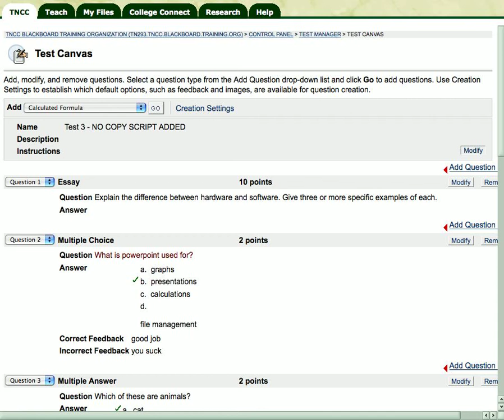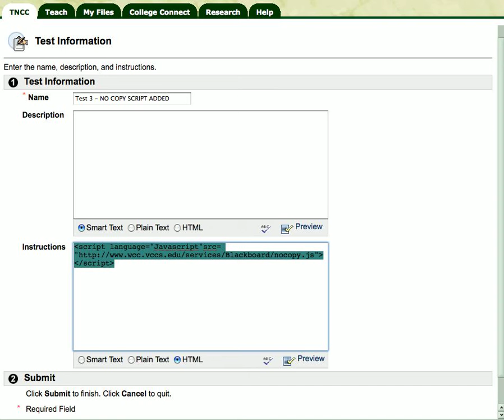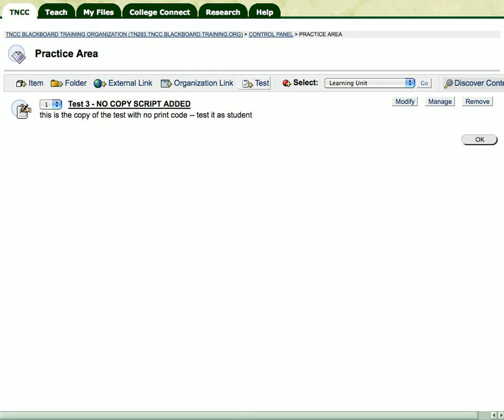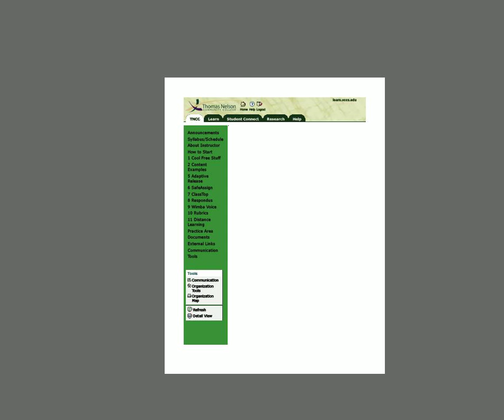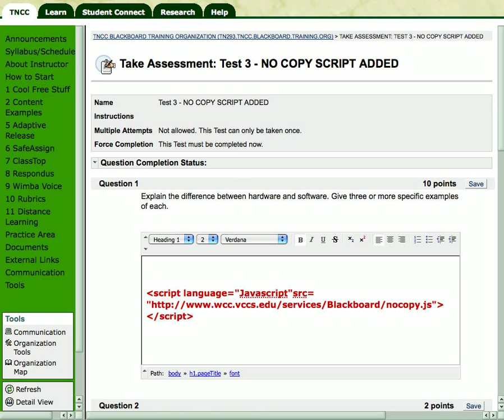How to Use the No-Copy No-Print Code with a Blackboard Test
Describes how instructors can use the No-Copy No-Print code with a Blackboard Test.